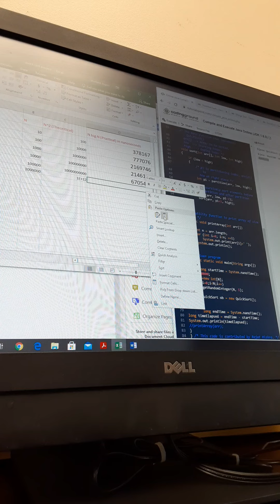quick sort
for class